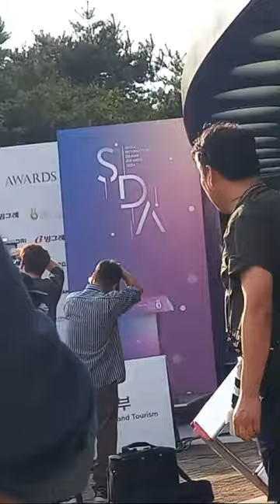FANs Highlight 1:01 - 1:06 from Jegs Certeza is live & nasa labas WITH kim Chiu in korea 4 SIDA 2024